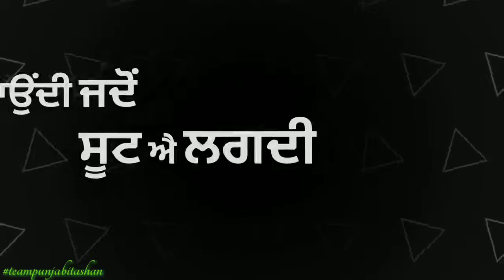Cute Jass Deep WhatsApp Status Black Screen background,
Pyar Bolda Jassa Dhillon WhatsApp Status Black Screen background,